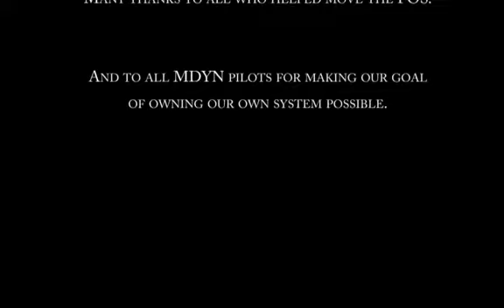POS Haul by SKIVYG from 20070128